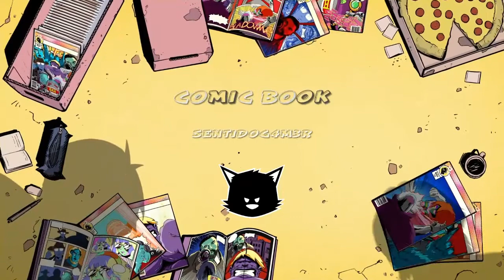COD WW2.Ta grosso.03#